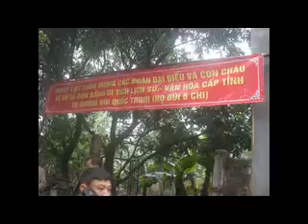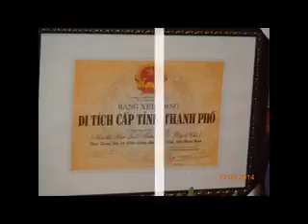Họ Bùi đón nhận bằng di tích Lịch sử - Văn hóa nhà thờ Bùi Quốc Trinh - tháng 3/2014